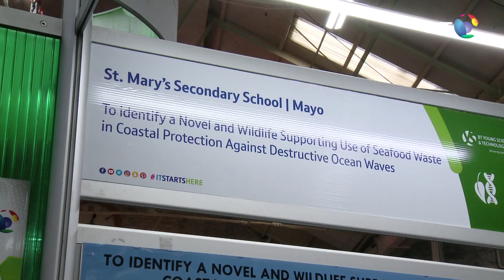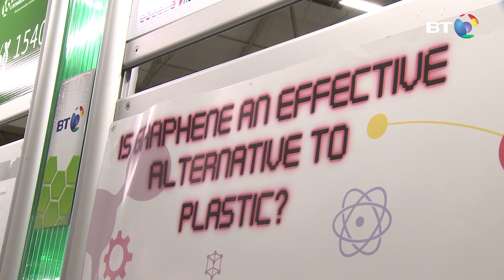The 55th BT Young Scientist & Technology Exhibition springs to life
In a rousing speech to a packed house of young scientists, President Michael D. Higgins opened the BT Young Scientist & Technology Exhibition 2019. Speaking on the projects put forward by students, President Higgins said: “We in Ireland are so gifted to have so many young people in this country who give us the prospect of becoming problem solvers, critical thinkers and persistent learners. Citizens who are essential in the crafting of a shared and better future for all who share this fragile planet.”

Speaking to the students, President Higgins commented, ”Between you, you have produced a vast body of impressive work, so much of which deserves to be considered at the highest level as a contribution to the urgent measures that we must take together if we are to solve the world’s most pertinent problems, which are now at a point of crisis.”

BT Ireland MD, Shay Walsh, congratulated students on their participation in BT Young Scientist & Technology Exhibition, in what is now the largest and longest-running science fair of its kind, in not just Ireland but the world. This is now the 19th consecutive year for the technology giant, BT, to organise and sponsor the BT Young Scientist & Technology Exhibition.

With the over 160 BT red coat volunteers on hand to assist, Ireland’s future STEM leaders kicked off an exciting event, building on generations of students’ innovation and imagination. The future is shining bright at the RDS.